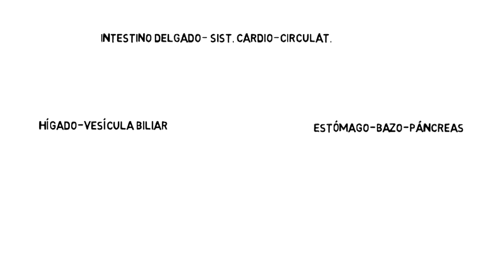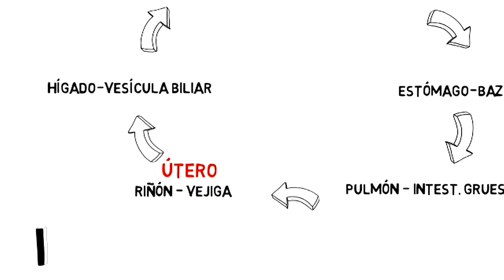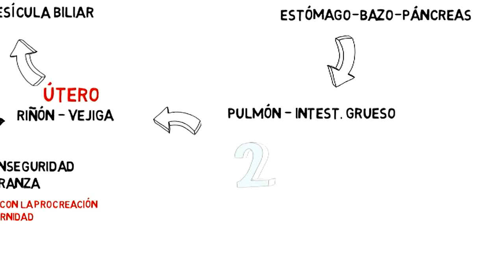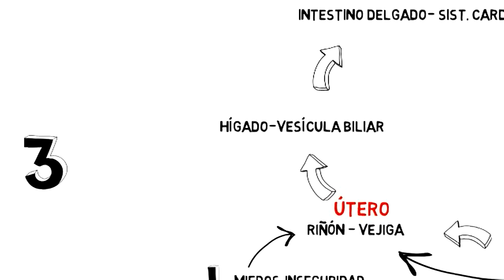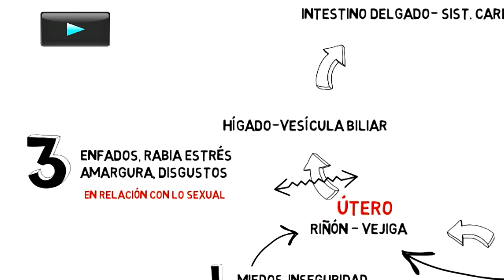Origen emocional de la disfunción de útero - ovarios.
🌐🌐 Conoce nuestra escuela de FORMACIÓN POSTGRADO FisioCampus
↪️ Muchos de los dolores de espalda articulares y musculares son producto del mal funcionamiento de nuestros órganos y vísceras, que a través, de el sistema nervioso simpático se refleja o se somatiza en diferentes partes del sistema músculo-esquelético dependiendo de cada órgano, y cada órgano se desequilibrio o entra en disfunción por una emoción concreta y por una alimentación inadecuada.